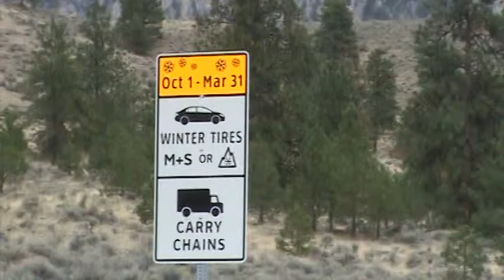Sasq Syl's Finds Apple In A Spring Frost Zone